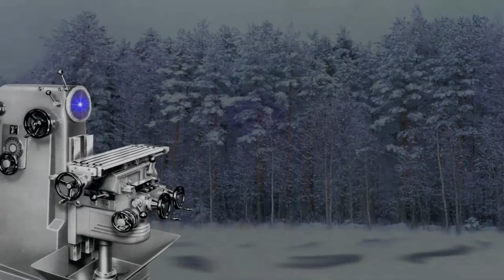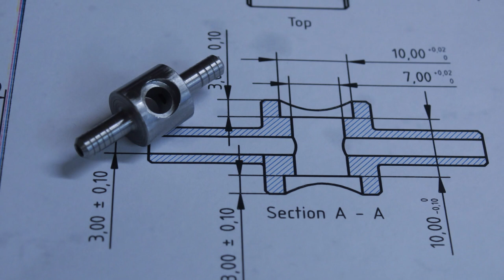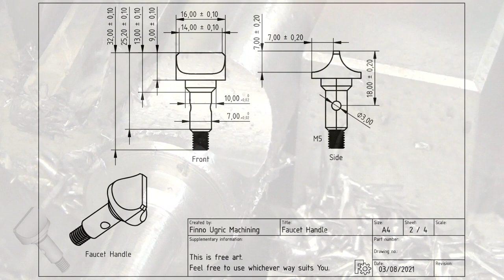Let's make a gasoline cut-off valve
My new lawn mower does not have a faucet. There is a needle valve in the carburettor that is supposed to prevent the gasoline from flooding the carburettor and then running down into the oil pan.
I machine a faucet to prevent this from happening when the lawn mower is not in use.
I made the drawings with the FreeCAD and then I just machine the faucet.
Machining involves some precision turning, milling and drilling.
The plans are embedded in the video.

In this video I am using:
- Schaublin SV-51 (1955) Milling machine
- Solberga (1975) Drill press

Chapters:
0:00:00 Intro
0:02:25 Body
0:12:15 Handle
0:25:23 Washer
0:27:55 Hole trough
0:29:33 Conclusion and Bye

The video is suitable for the hearing impaired and persons who have difficulties in understanding my spoken English.